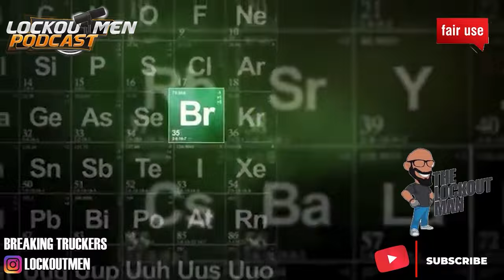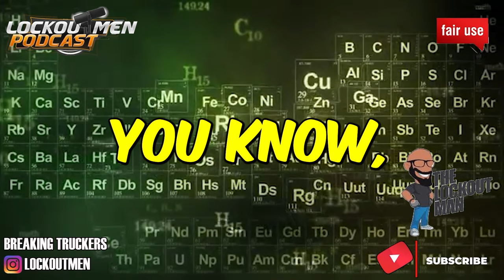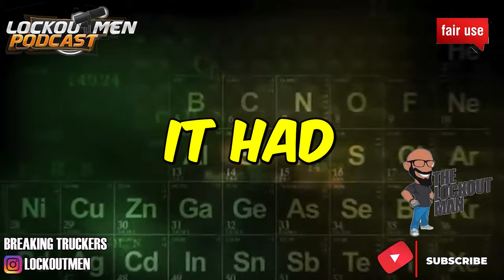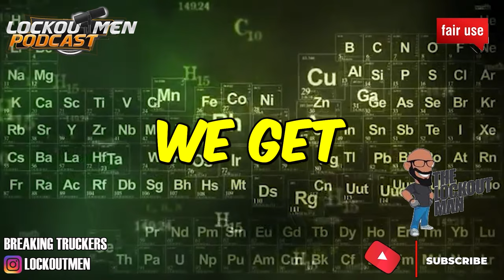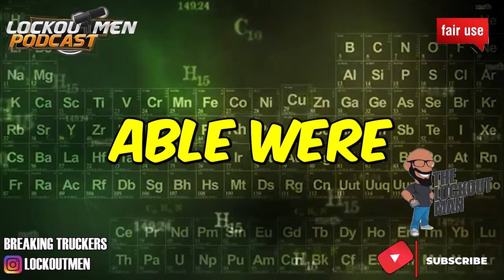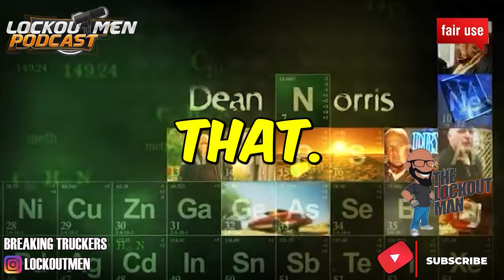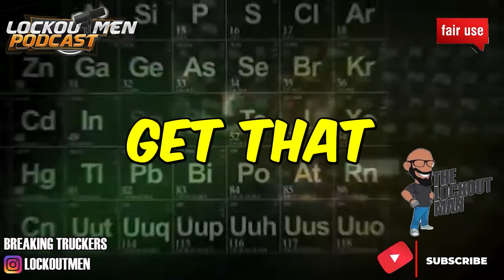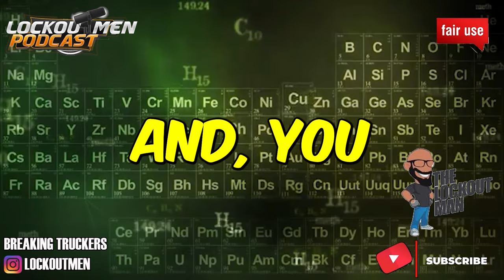BE PREPARED! SO YOU DON’T GET STRANDED | The Lockoutmen Podcast 🎙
In Today’s Episode:BE PREPARED! SO YOU DON’T GET STRANDED
Cindy Tunstall From SHETRUCKING group on fb sits down with lockoutmen to touch on being prepared.
Be prepared!   No matter how long you have been driving or how many years your company has been successsful—always have money set aside so you don’t get stranded somewhere.  So many trucking companies struggling right now.  Many shutting down and some leaving drivers stranded.  Be prepared.  Hope you never have to do through that!
00:00 CINDY INTRO
01:46 GIVING SHARAE HER FLOWERS
02:43 LADY DRIVER CLIAM TO NEED HELP
09:52 BE PREPARED
14:58 TRUCKING IS FULL -
18:27 OUTRO
🎬 Credit: she trucking

If you enjoyed this video, please...